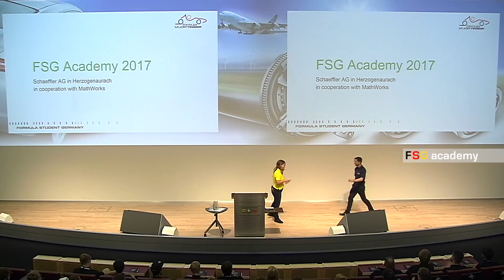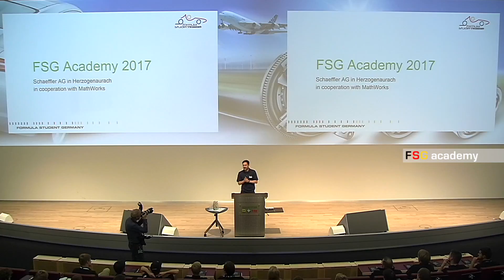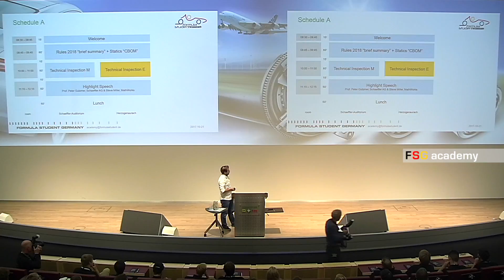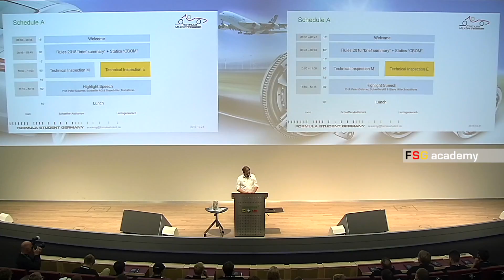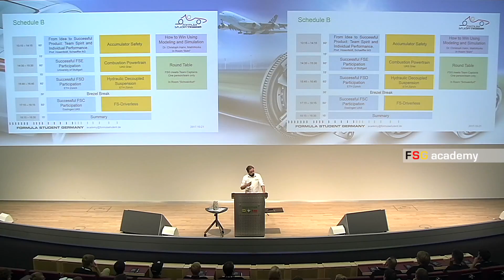FSG Academy 20171021 - Welcome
FSG Academy on 21st of October 2017 at Schaeffler in Herzogenaurach in cooperation with MathWorks.
Speaker: Karin Görl, Dr. Christoph Hahn & Konrad Paule